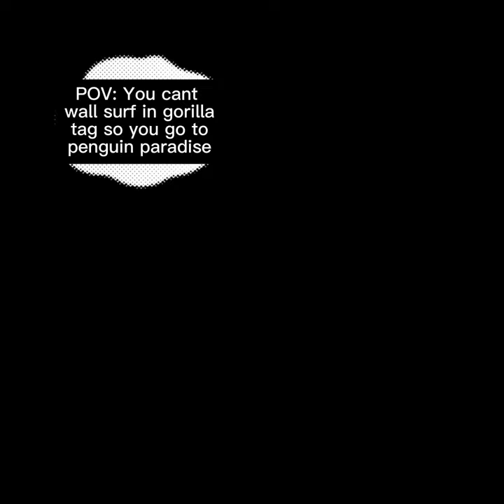POV: you can’t wall surf so you go to penguin Paradise